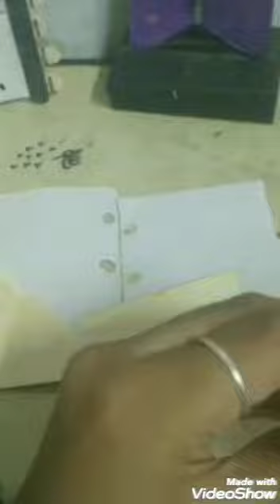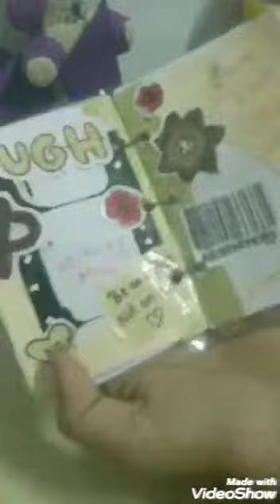kuttyma drawing part-1